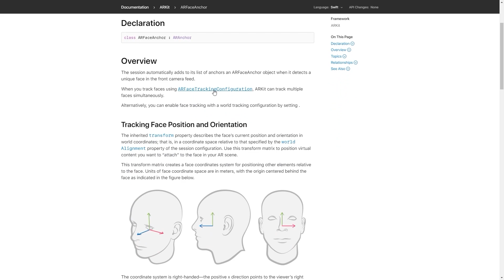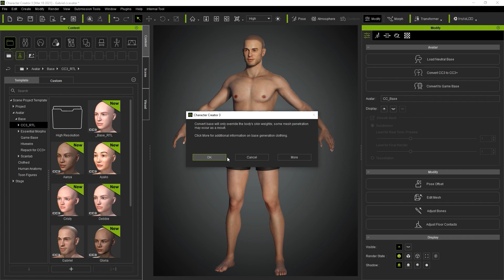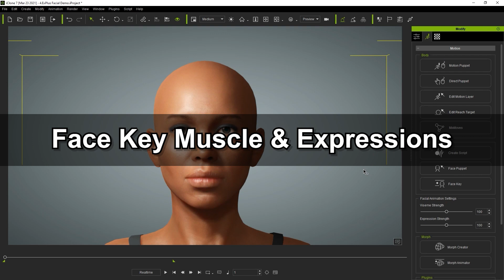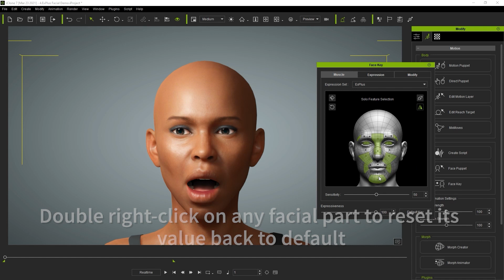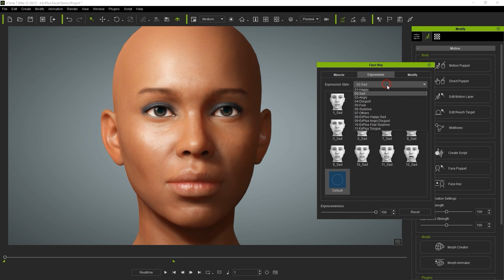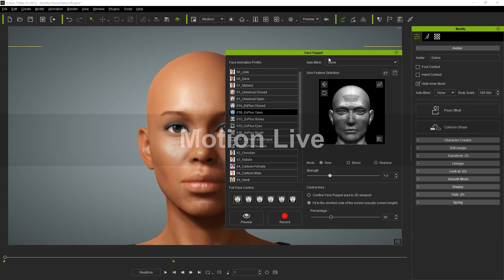iClone 7.9 Tutorial - Basic Intro to ExPlus for Advanced Facial Expression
IC 7.9 Free Update: ExpressionPlus (ExPlus) - ANIMATE LIKE NEVER BEFORE
The new ExPlus feature in iClone 7.9 allows for massive improvement in the facial animation quality and flexibility of your characters, for both traditional and motion capture animation.

In this video, you'll get an introductory overview to how you can use ExPlus in iClone to improve your character's facial animation.  You'll learn about how to update previous characters to be compatible with ExPlus, as well as how to use it via all of iClone's standard animation tools such as Face Key Editor, Face Puppet Tool, and of course motion capture with the Motion Live plug-in.

0:46 Character Updating
1:45 Face Key Modify
2:28 Face Key Muscle & Expressions
4:45 Face Puppet Tool
6:29 Motion Live